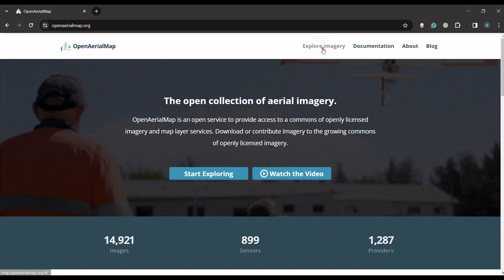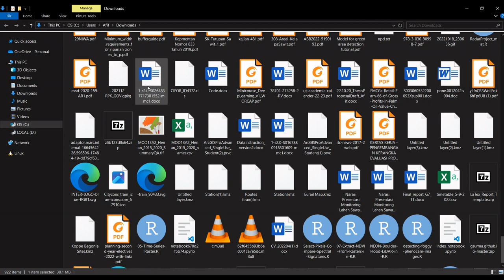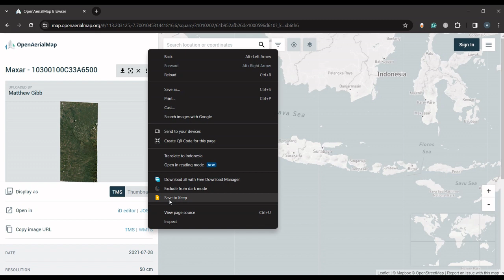Download free high resolution drone images from OpenAerialMap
OpenAerialMap is an open service to provide access to a commons of openly licensed imagery and map layer services. Everyone can contribute openly licensed imagery to OpenAerialMap.

This video shows how to access the high resolution drone and satellite images from OpenAerialMap for free.